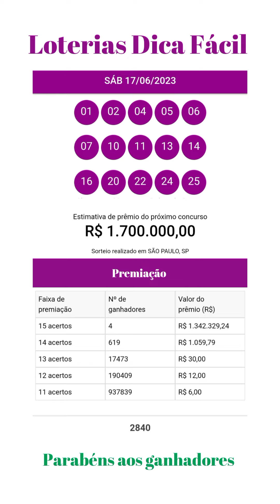Resultado da Lotofácil concurso 2840 dia 17/06/2023 Confira! 👍💰🍀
resultado da lotofácil de hoje